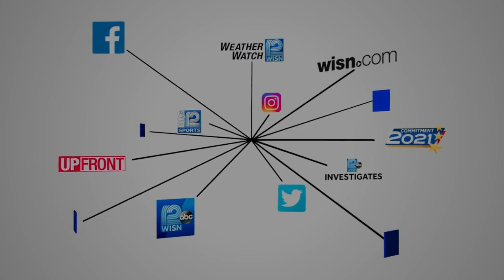MPD officer to be released from hospital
The suspect in the shooting of the officer is in police custody.